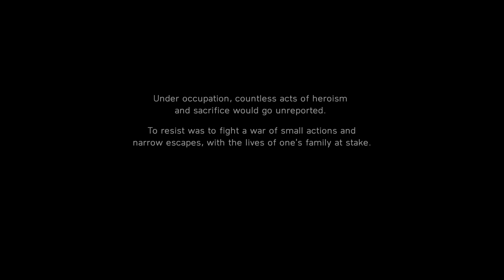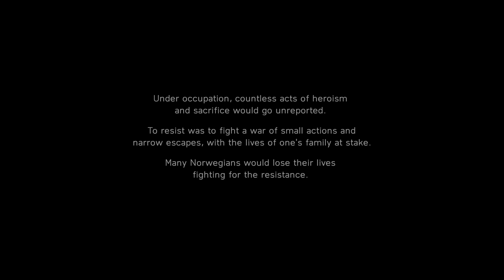Battlefield V - 07 - Wolf and Dog (Nordlys) (XSX) 4K 60FPS HDR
Played on Xbox Series X. Captured at 4K. For best quality (bitrate) watch in highest resolution your ISP and hardware allows you.

HDR available on compatible devices/browsers.